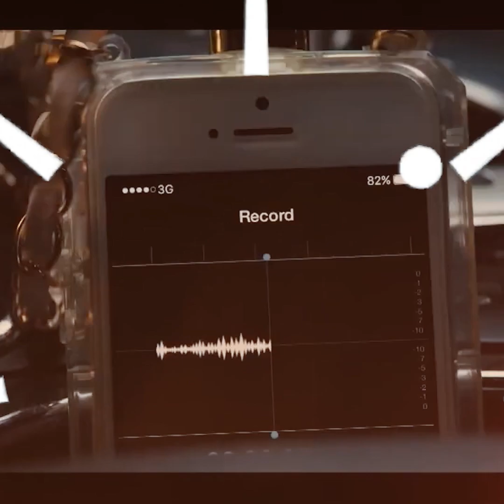1"V. Stiviano DEFENDS Donald Sterling in Shocking 2014 Interview Flashback! 😱📺"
Flashback to 2014: V. Stiviano gets defensive about the Donald Sterling scandal in this revealing interview. Watch her unexpected reactions and candid comments! 😱📺